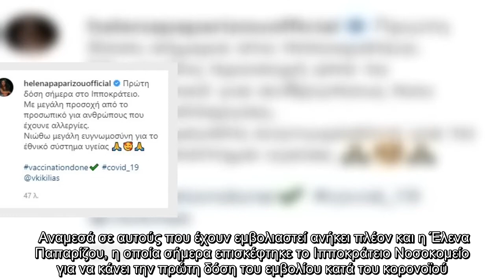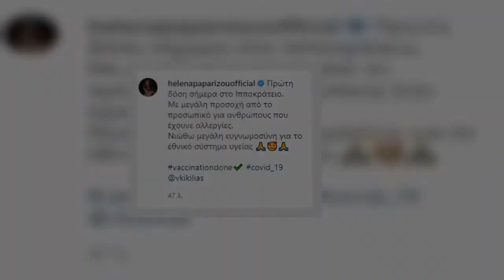Έλενα Παπαρίζου: Έκανε την πρώτη δόση του εμβολίου κατά του κορονοϊού (Φωτογραφία)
Όσο παίρνει ο καιρός, όλο και πιο κοντά πλησιάζουμε στην κανονικότητα, αφού οι εμβολιασμοί στη  χώρα μας προχωράνε με γοργούς ρυθμούς.   Μάλιστα, πλέον έχουν ανοίξει τα ραντεβού για όλες τις ηλικιακές ομάδες και έτσι αρκετός κόσμος έχει την δυνατότητα να εμβολιαστεί.   Αναμεσά σε αυτούς που έχουν εμβολιαστεί ανήκει πλέον και η Έλενα Παπαρίζου, η οποία σήμερα επισκέφτηκε το Ιπποκράτειο Νοσοκομείο για να κάνει την πρώτη δόση του εμβολίου κατά του κορονοϊού.   Η αγαπημένη τραγουδίστρια, μάλιστα, μοιράστηκε με τους ακολούθους της στο Instagram μια φωτογραφία από την πώρα του εμβολιασμού της και έγραψε:      “Πρώτη δόση σήμερα στο Ιπποκράτειο. Με μεγάλη προσοχή από το προσωπικό για ανθρώπους που έχουνε αλλεργίες. Νιώθω μεγάλη ευγνωμοσύνη για το εθνικό σύστημα υγείας.”   Δείτε την ανάρτηση της Έλενας Παπαρίζου:   ...